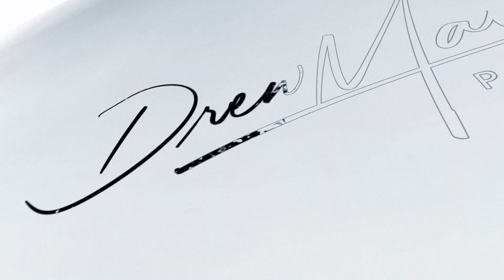Ozone Australia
Containers inbound!

Landing QLD September 2020
Landing WA October 2020

Coming from Kai Wa'a;
Ares OC1
Gemini OC2
Vega Surfski, including the new Vega Flex Surfski

Coming from Puakea Designs;
Kahele OC1
Malolo OC6
Including the new Volare OC1

And paddles from;
Palafamala

or East Coast - Paddling Promotions